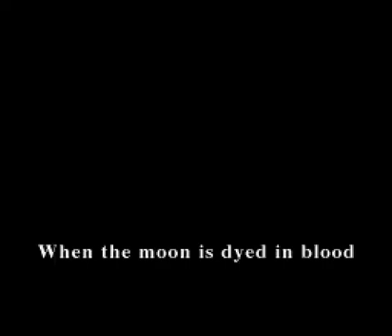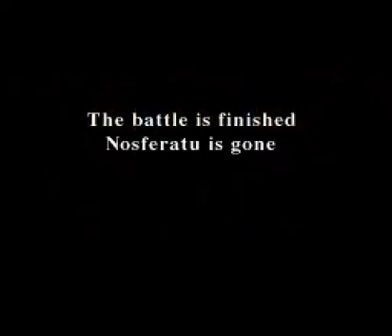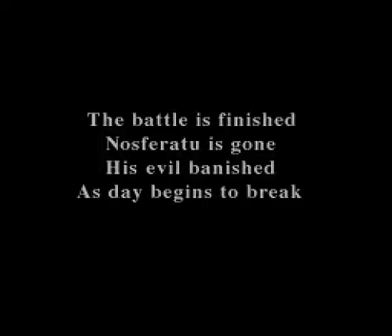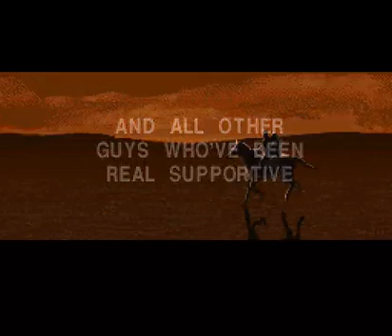Nosferatu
Nosferatu On SNES. All Video's Are Made by me without adding commentary with the intent on helping someone through a tough spot in the game or for mere entertainment. I hope my videos can help you get out of a tough spot.